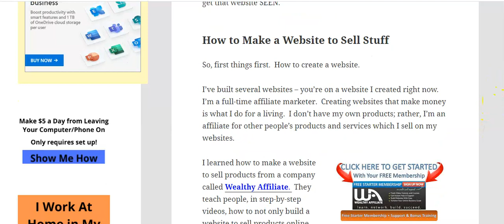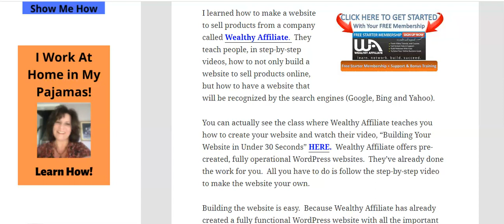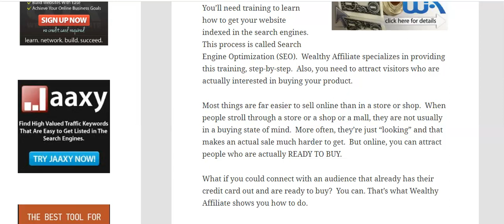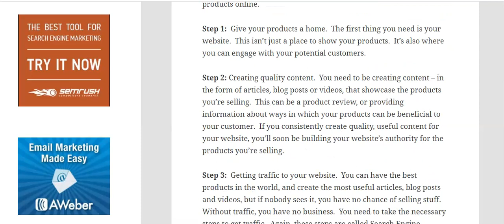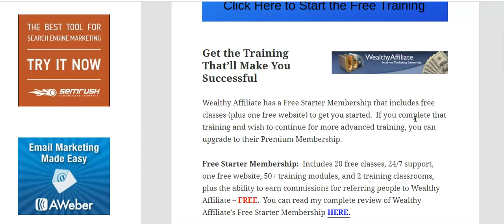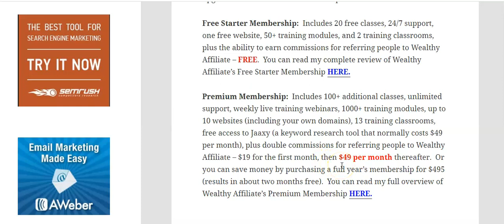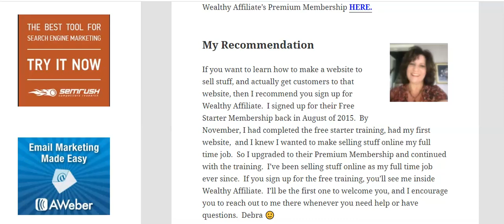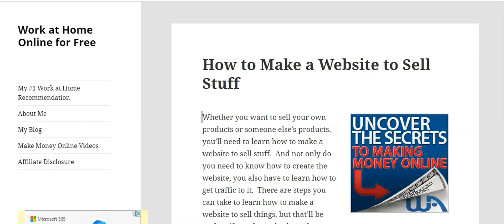How to Make a Website to Sell Stuff | Make a Website to Sell Things | How to Make an Online Store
*Note: I apologize for the bad audio in this video. Here's a better video on the same topic

Whether you want to sell your own products or someone else's products, you'll need to learn how to make a website to sell stuff.  And not only do you need to know how to create the website, you also have to learn how to get traffic to it.  There are steps you can take to learn how to make a website to sell things, but that'll be useless if you don't also learn how to get that website SEEN. Debra.